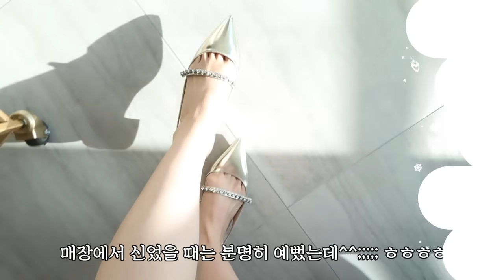봄 맞이 하울💖 [구찌, 미우미우, 지미추, 버버리, 보테가베네타, 비비안웨스트우드]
안녕하세요 옳라프 여러분
오랜만에 쇼핑하울을
준비했어요❤️

귀엽고 예쁜거 함께봐용 🥰
오늘도 영상 봐주셔서 감사해요 좋은 주말 되세요 💗